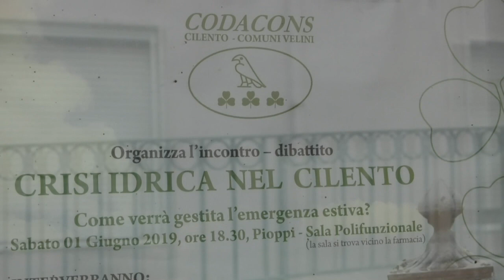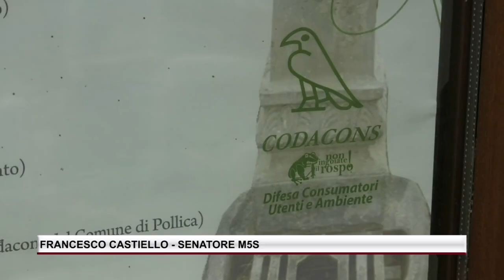Acqua e amianto: i dubbi del senatore Castiello